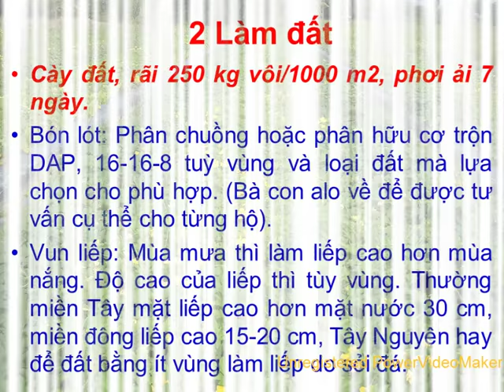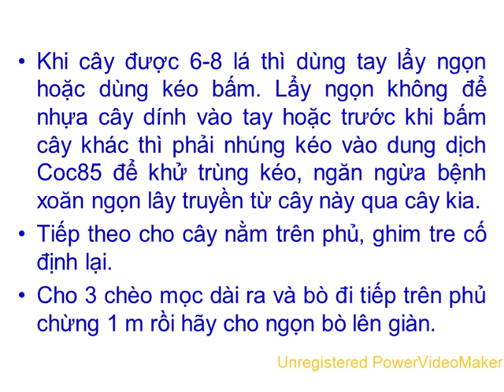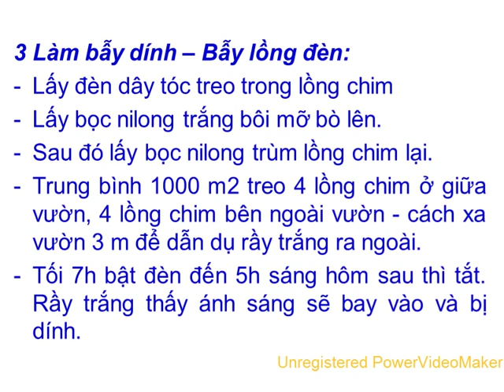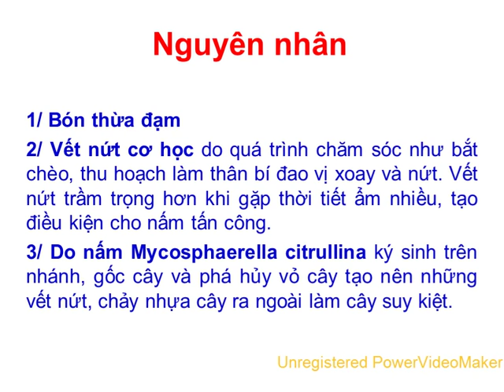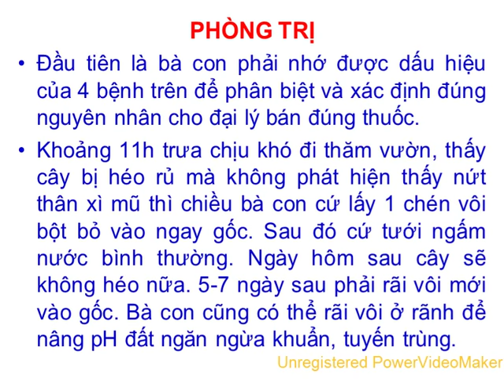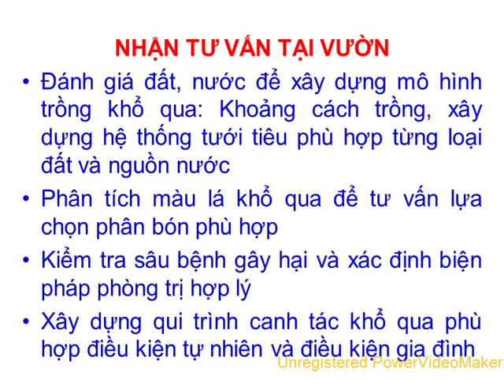Tri benh xoan ngon bi dao - Kỹ sư Trần Việt Hùng